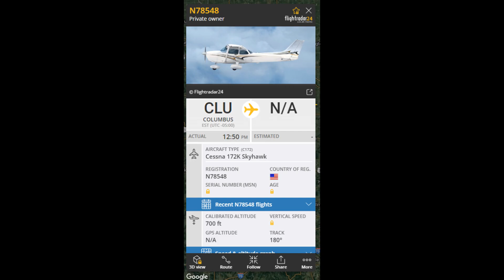Cessna 172K Skyhawk flying overhead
Lol sorry about the crappy quality I was trying to see how my old camera would do filming.